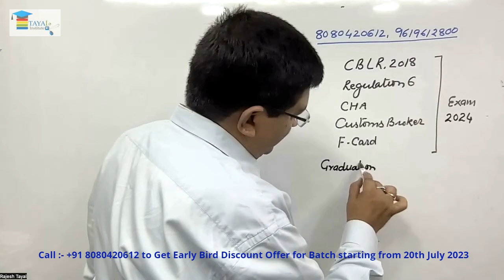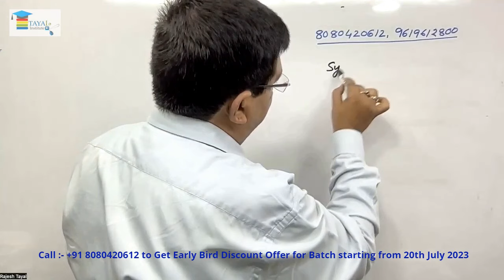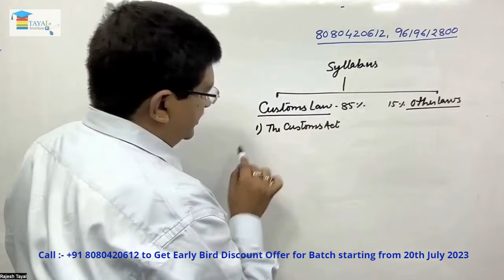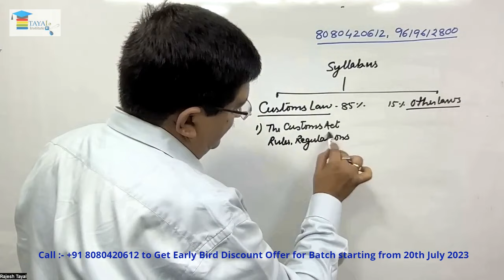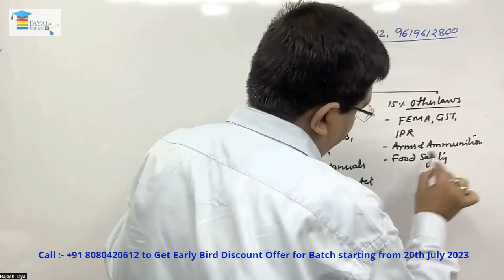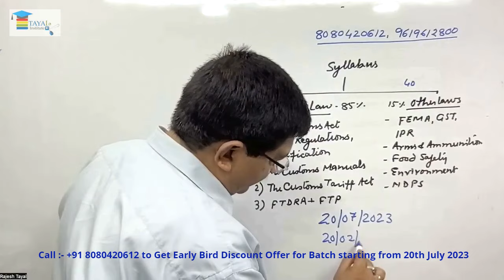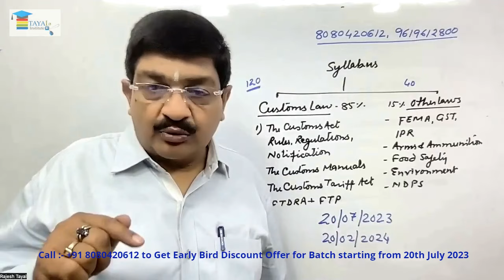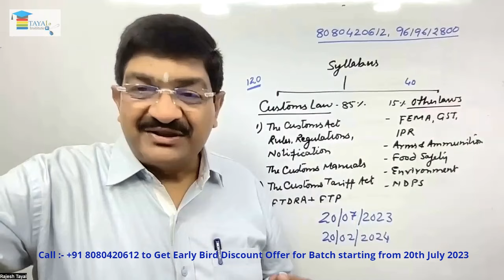Fresh New Batch for CBLR 2024 Exam I 20th July 2023 Weekdays 8.30 pm to 9.30 pm I Prof. Rajesh Tayal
Call :- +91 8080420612 to get early bird discount for Batch 5 starting from 20th July 2023
Week Days : 8.30 pm to 9.30 pm
Batch starting with The Customs Act 1962 Topic